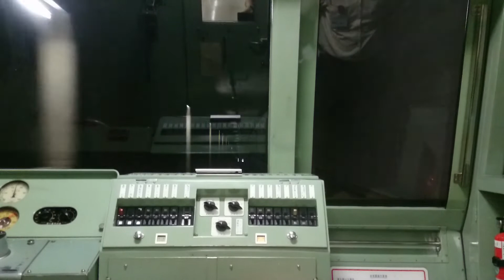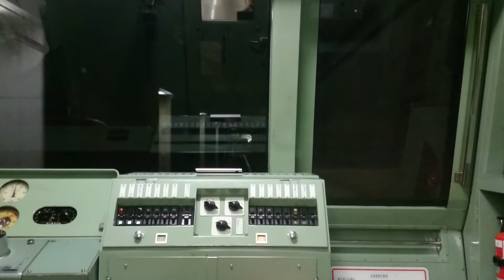【HD後方展望】札幌市営地下鉄東豊線（新道東→栄町,705編成）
札幌市営地下鉄東豊線7000形の後方展望です。
区間は新道東駅から栄町駅で、車両は705編成です。